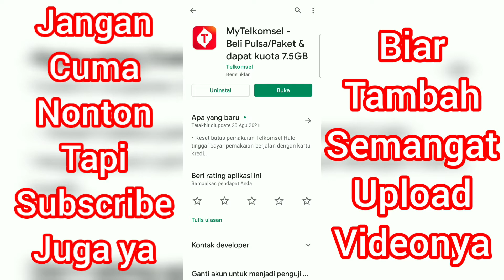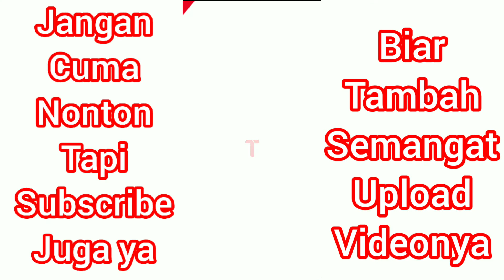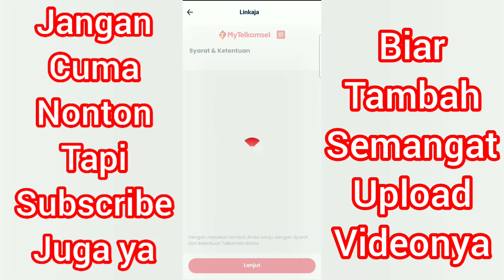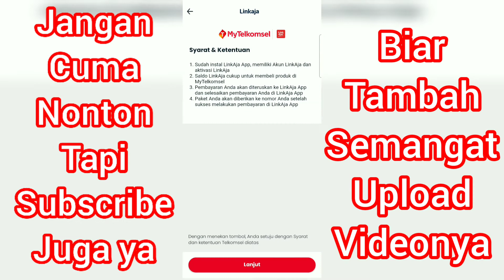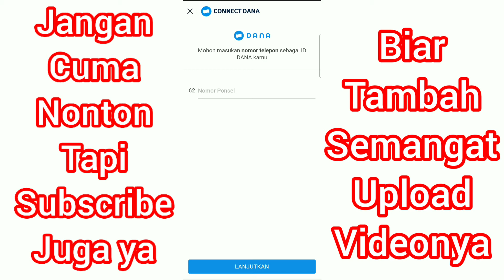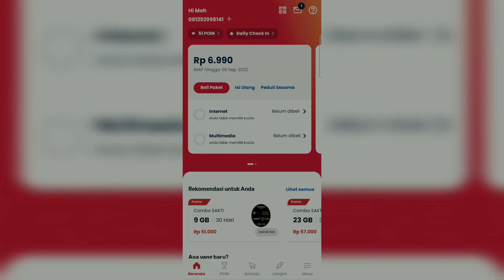Cara Beli Pulsa di My Telkomsel dengan DANA, Shopeepay, LinkAja, Gopay dan OVO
Video ini tentang cara beli pulsa di My Telkomsel dengan Dana, Shopeepay, LinkAja, Gopay dan Ovo. Caranya adalah download dan daftar aku terlebih dahulu di aplikasi My Telkomsel (Tonton cara daftar My Telkomsel di sini

Kemudian buka aplikasi My Telkomsel dan klik "Isi Ulang" di bagian menu yang terletak di bawah nominal pulsa. Lalu pilih nominal pulsa yang ingin anda beli. Nominal pulsa yang tersedia di aplikasi My Telkomsel di antaranya adalah sebagai berikut :

1. Pulsa Rp. 10.000 masa aktif 15 hari
2. Pulsa Rp. 15.000 masa aktif 20 hari
3. Pulsa Rp. 20.000 masa aktif 30 hari
4. Pulsa Rp. 25.000 masa aktif 30 hari
5. Pulsa Rp. 30.000 masa aktif 30 hari
6. Pulsa Rp. 50.000 masa aktif 45 hari
7. Pulsa Rp. 75.000 masa aktif 45 hari
8. Pulsa Rp. 100.000 masa aktif 60 hari
9. Pulsa Rp. 150.000 masa aktif 120 hari
10. Pulsa Rp. 200.000 masa aktif 150 hari
11. Pulsa Rp. 300.000 masa aktif 180 hari
12. Pulsa Rp. 500.000 masa aktif 240 hari
13. Pulsa 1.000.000 masa aktif 330 hari

Pilih pulsa yang anda inginkan dan pilih juga pembayarannya. Untuk pembelian pulsa di My Telkomsel bisa menggunakan LinkAja, Gopay, ShopeePay, DANA dan OVO. Namun sebelum membeli menggunakan salah satu pembayaran tersebut pastikan anda sudah memiliki akunnya untuk nantinya melakukan pembelian pulsa di My Telkomsel.

Pilih salah satu dari pembayaran tersebut dan klik tombol bayar. Nantinya anda akan akan dialihkan langsung ke halaman atau ke aplikasinya yang anda pilih tersebut. Setelah pembelian pulsa berhasil dilakukan, maka pulsa akan otomatis masuk ke nomor yang sudah anda daftarkan tersebut.

Oke mungkin itu saja yang bisa saya jelaskan di sini. Jika ada pertanyaan silahkan teman-teman tanyakan lewat komentar.

Untuk mendownload dan memberikan ulasan My Telkomsel di Google Playstore silahkan kunjungi link berikut ini